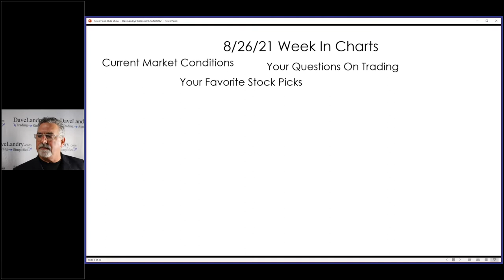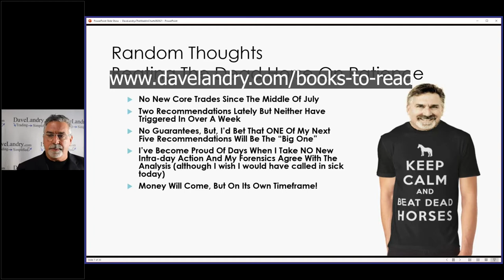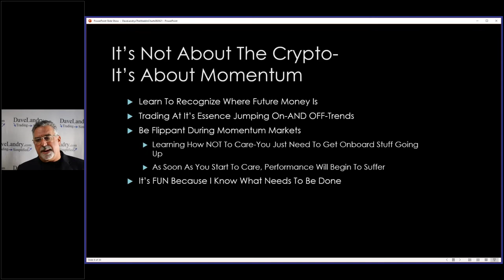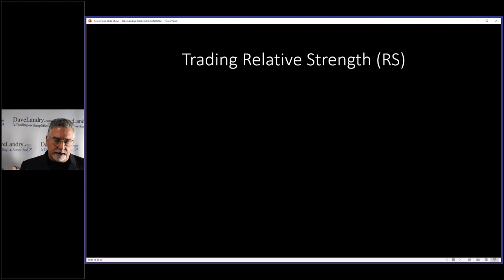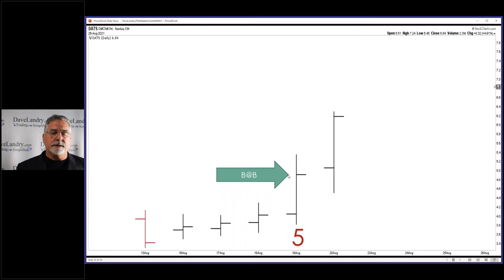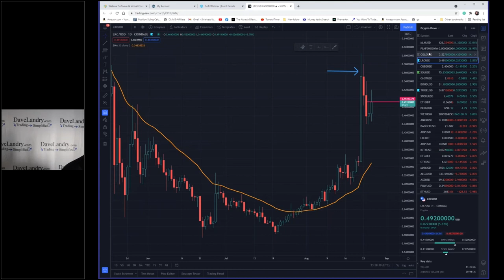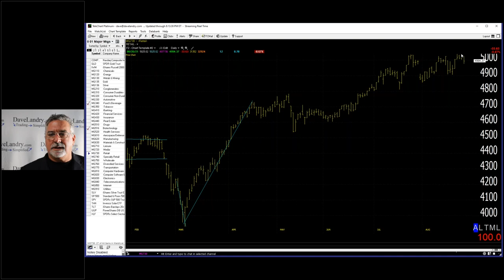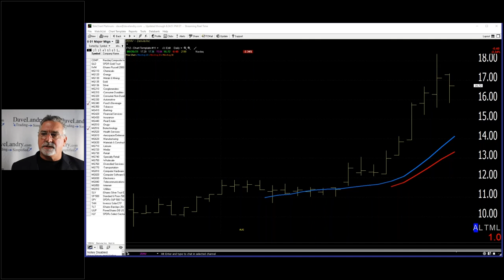Dave Landry's The Week In Charts